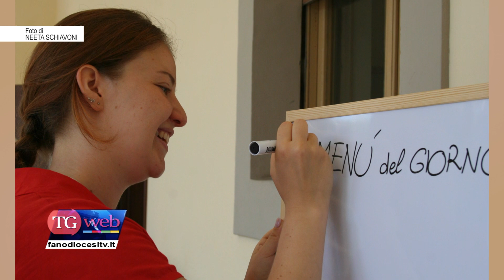Tg del 20/10/23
𝗜𝗻 𝘀𝗼𝗺𝗺𝗮𝗿𝗶𝗼:
• 𝗗𝗢𝗡 𝗠𝗔𝗥𝗖𝗢 𝗥𝗨𝗟𝗟𝗜 𝗢𝗥𝗗𝗜𝗡𝗔𝗧𝗢 𝗣𝗥𝗘𝗦𝗕𝗜𝗧𝗘𝗥𝗢
• 𝗠𝗘𝗡𝗦𝗔 𝗦𝗢𝗦𝗧𝗘𝗡𝗚𝗢: 𝗜 𝗗𝗔𝗧𝗜 𝗗𝗜 𝗔𝗚𝗢𝗦𝗧𝗢 𝟮𝟬𝟮𝟯
• 𝗖𝗔𝗠𝗠𝗜𝗡𝗔𝗧𝗔 𝗦𝗢𝗟𝗜𝗗𝗔𝗟𝗘
• 𝗙𝗢𝗥𝗠𝗔𝗭𝗜𝗢𝗡𝗘 𝗣𝗘𝗥 𝗜𝗡𝗦𝗘𝗚𝗡𝗔𝗡𝗧𝗜 𝗗𝗜 𝗥𝗘𝗟𝗜𝗚𝗜𝗢𝗡𝗘